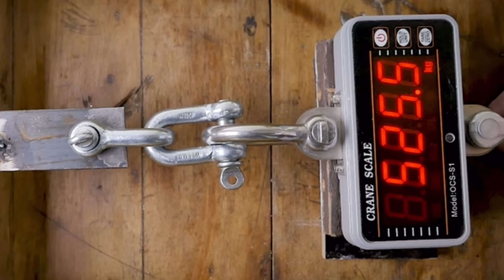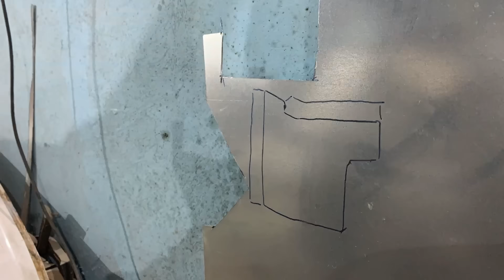Переварка гнилого стакана на автомобиле, своими руками в первый раз.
В этом видео я буду переваривать гнилой стакан своими руками без опыта, этот процесс довольно ответственный и трудоемкий по этому рекомендую каждому посмотреть это видео до конца и для себя решить, стоит оно того или нет.

Мои соц. сети: Антон Маляр